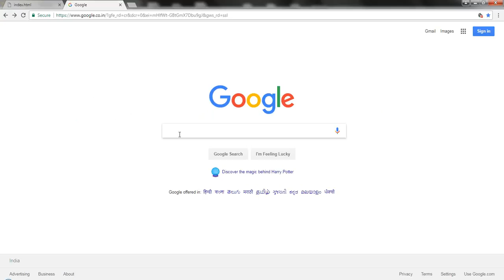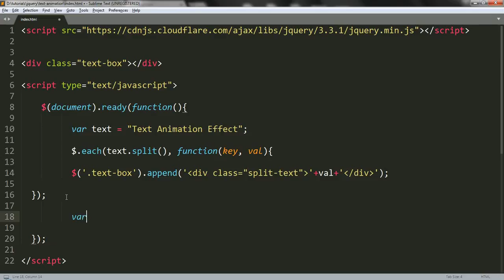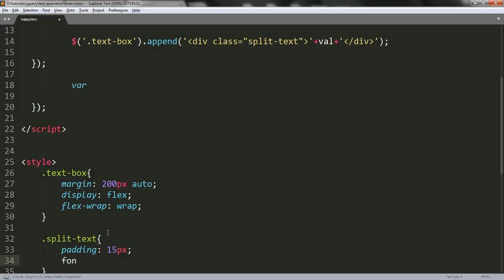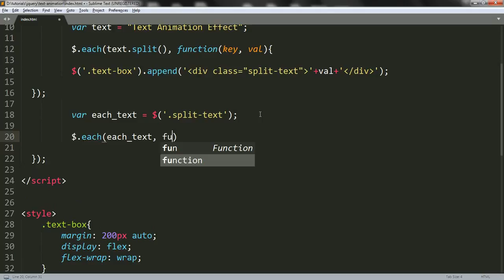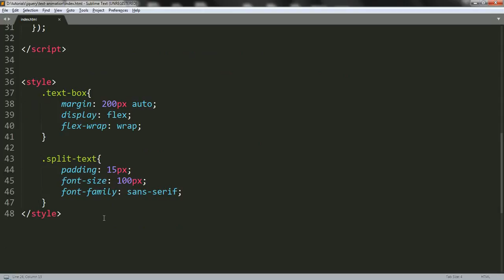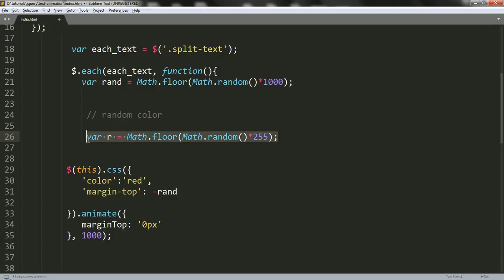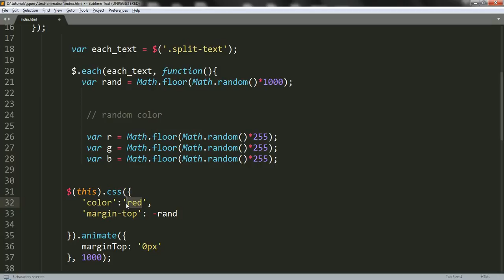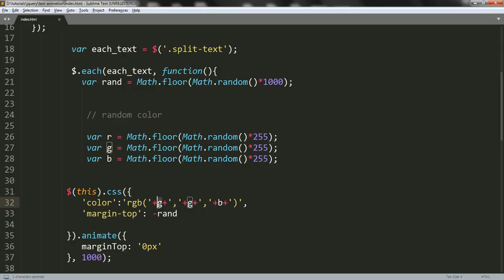Jquery text animation effect | simple animation using html css and jquery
This video about , how to create a text animation effect using html css and jquery (javascript)..